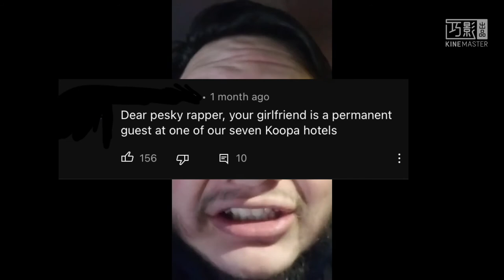STOP POSTING ABOUT Top 10 Ways to Oof Your Local Turtle